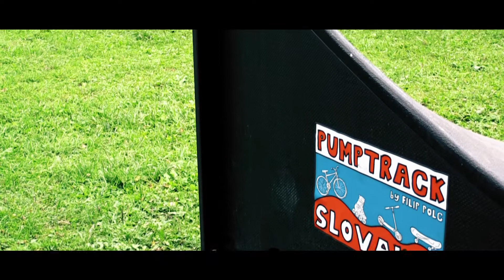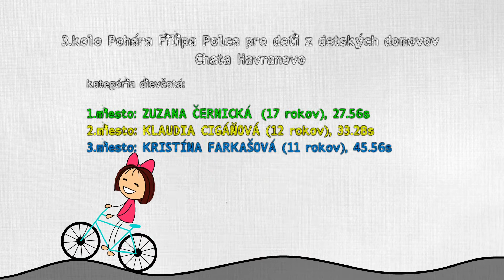Sevitech a Trexima Pumptrack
Pumptrack pohar Filipa Polca pri Martine